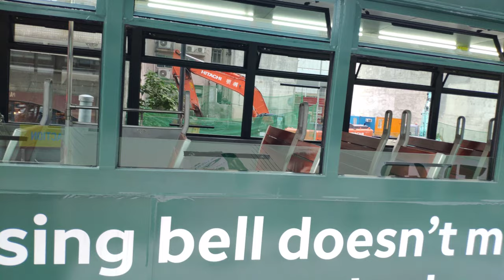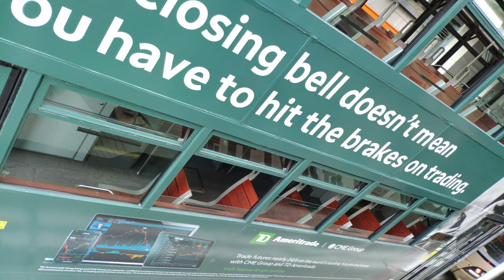香港叮叮車Hong Kong Tramways 20201011 16:52